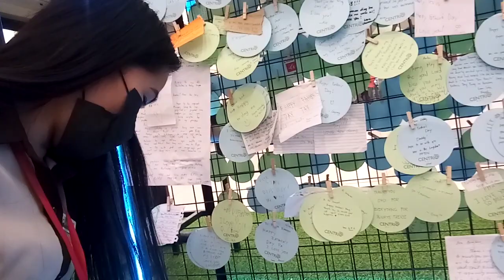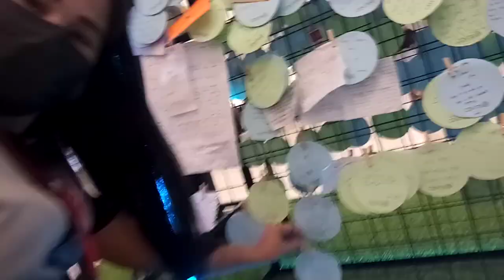DEAR DAD❤️Letter for Father's Day! |Centrio Ayala, Cagayan de Oro City.